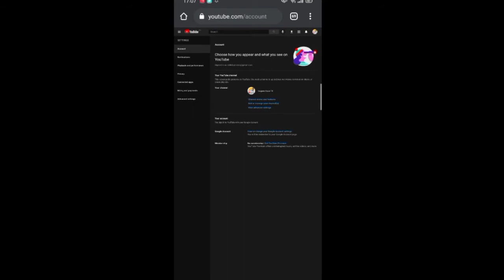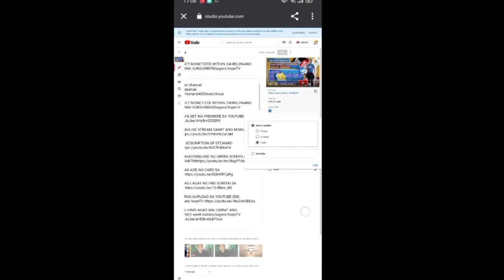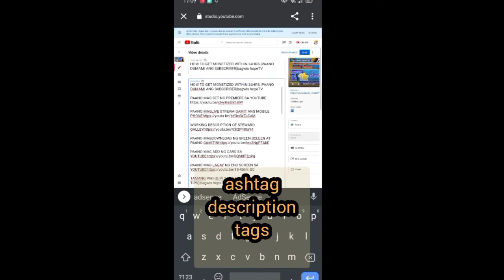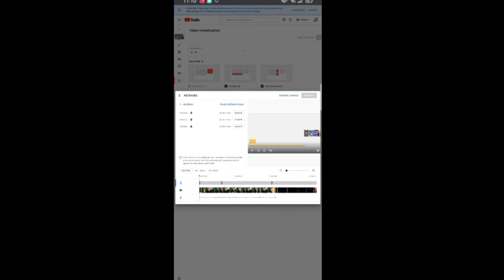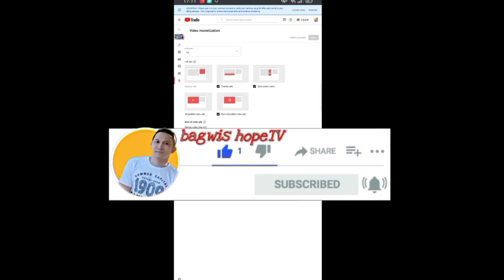PAANO MAGLAGAY NG ADS SA VIDEO|FOR MONETIZED CHANNEL|bagwis hopeTV